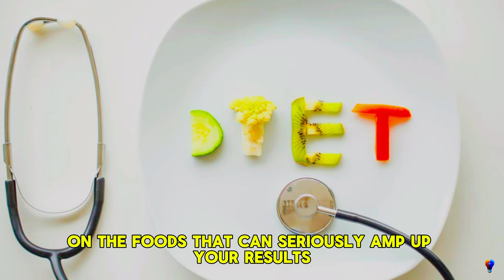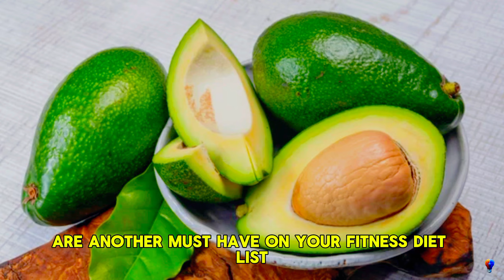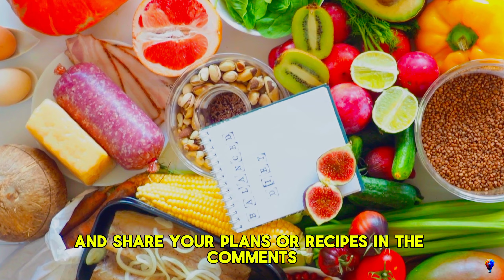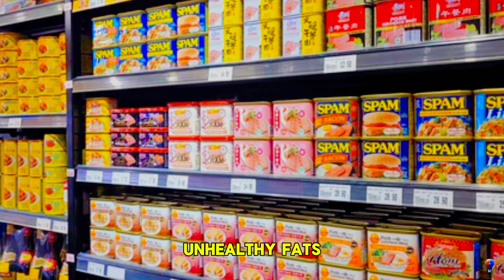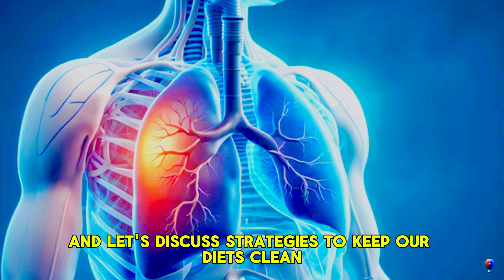How to lose belly fat (3 stages)